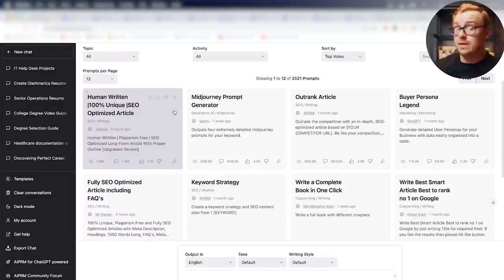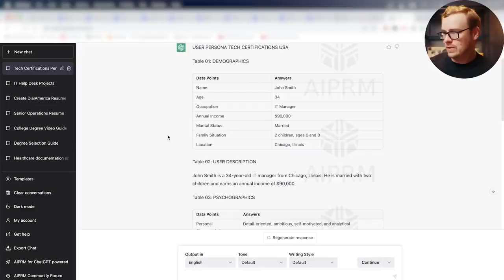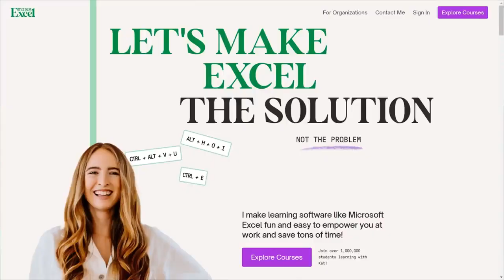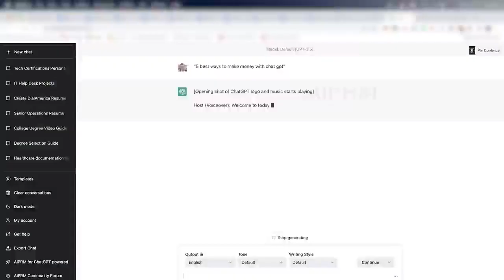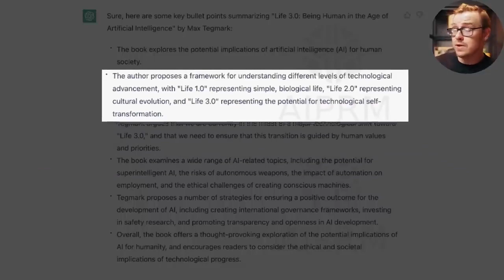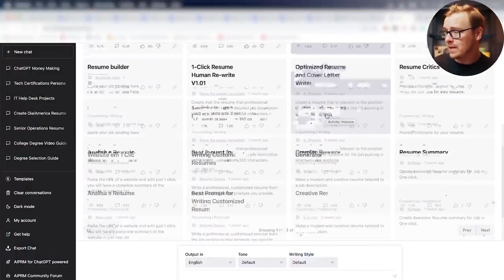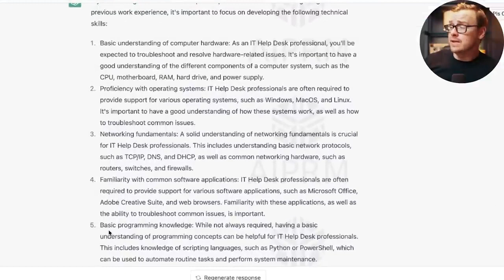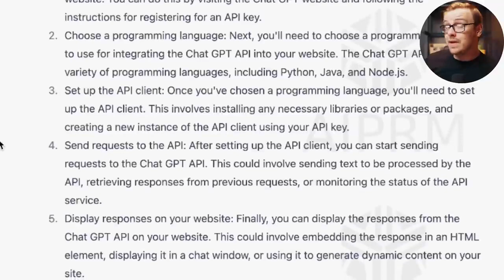5 Ways To ACTUALLY Make Money With Chat GPT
AI-Musicチャンネルでは、AI技術を活用して人々に勇気と幸せ、モチベーションを与えるMusicと最近AI記事配信をしております。

On the AI-Music channel, we are recently distributing music and AI articles that use AI technology to give people courage, happiness, and motivation.